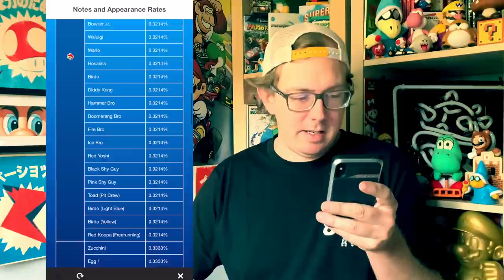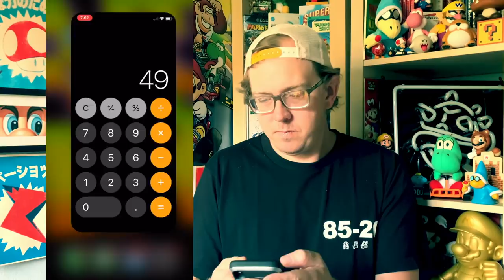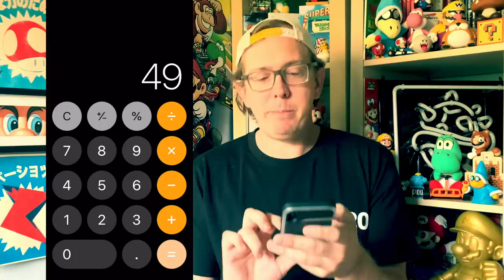Mario Kart Tour COOKING TOUR Reaction!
Kart Life breaks down the new Cooking Tour in Mario Kart Tour, discussing new game updates, Spotlights, Ranked Cup, and more!

End card music: Mario Kart Variations  - "MKT Menu Theme" by Kart Life
Item prints by Boss Construction (bossconstruct.com